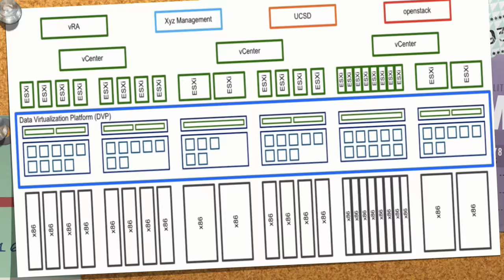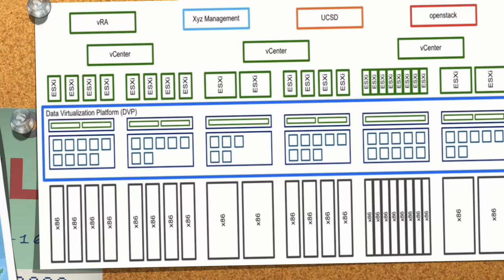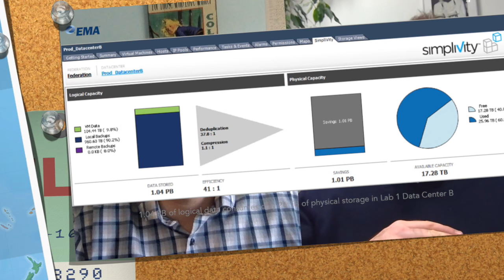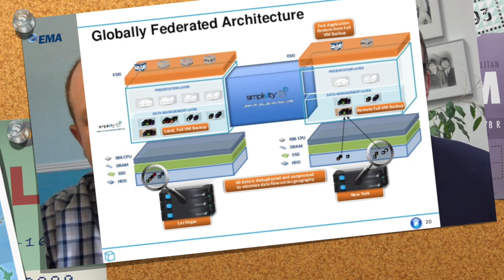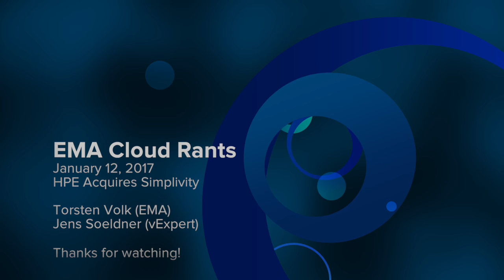HPE Simplivity Acquisition - A $650 Million Data Virtualization Play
Why spent $650m on Simplivity’s data virtualization layer technology? Because HPE’s converged products and composable infrastructure offering still include too many “moving parts” that have to be managed (WAN acceleration, hypervisor, file storage, block storage, data protection, cloud gateway, deduping and SSD and spinning disk arrays). This still provides more than enough ammunition for CFOs to raise an eyebrow and demand the move to Amazon Web Services or Microsoft Azure. And that exactly is why Simplivity was worth the $650m. Each workload moving to the public cloud is unlikely to ever return to HPE hardware or management tools. So by arming enterprise IT with a strong OPEX argument against AWS and Azure, OmniStack will be the dam that prevents even more application workloads from moving out of the data center for good.